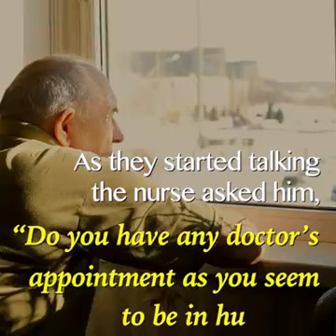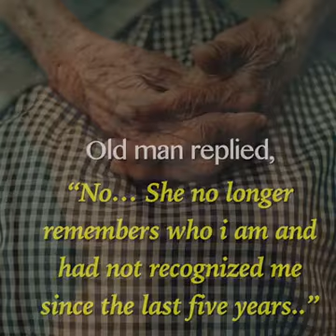What the love is!!!!!????